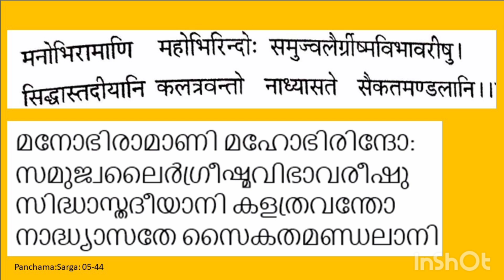Sreekrishnavilasam-05-43,44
by Sukumarakavi